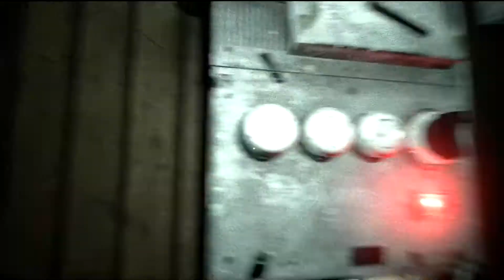CONTEMP: a short horror game in first person where you visit an abandoned house 5MG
Contemp is a short horror game where you visit an abandoned house in the middle of a forest and search for signs of life. However, it is clear that the house seems to have the presence of someone still unknown. The game is less than 15 minutes long and you will be able to walk through scenarios rich in details, experiencing something very close to Resident Evil 7.